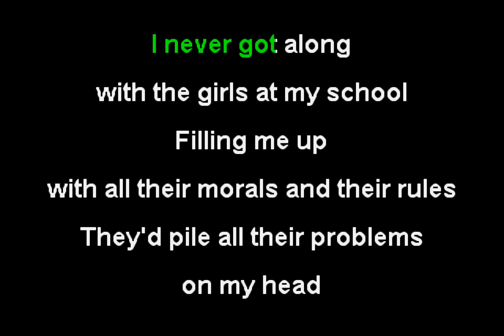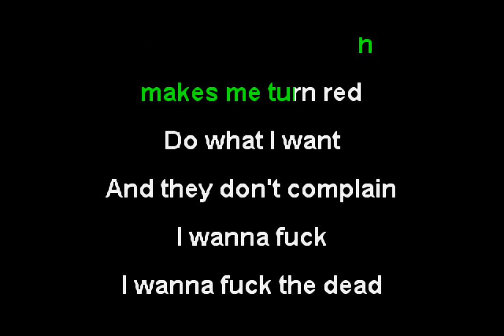T.S.O.L. - Code Blue (Funbox Karaoke, 1981)